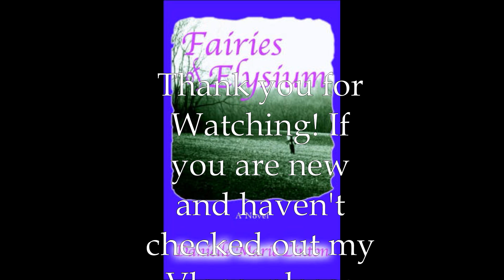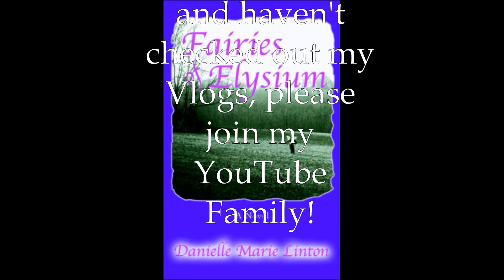Fairies of Elysium- Author Read: Chapter 2